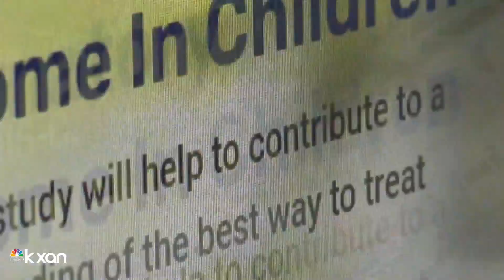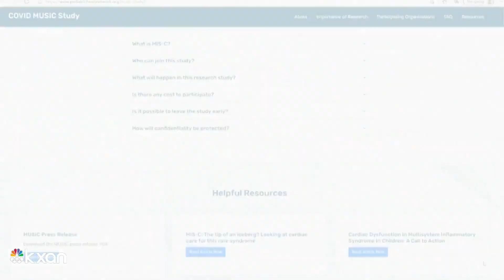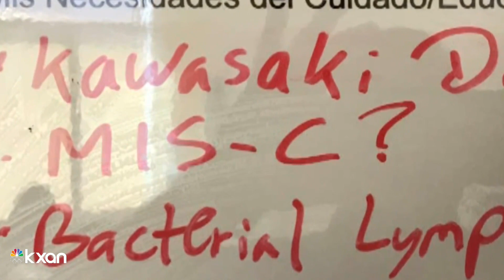Dell Children's part of MIS-C international study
KXAN's Arezow Doost reports that Dell Children's is part of an international study on MIS-C, an illness affecting children who are exposed to the novel coronavirus. A Central Texas family tells its story of dealing with the illness.